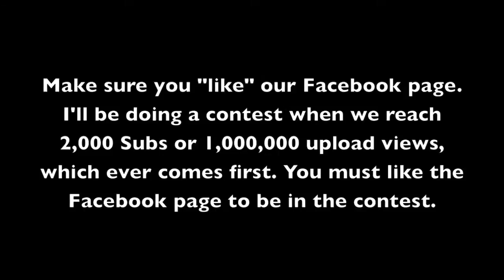Baja 5b Project Test Run #1 with Go Pro! 720p